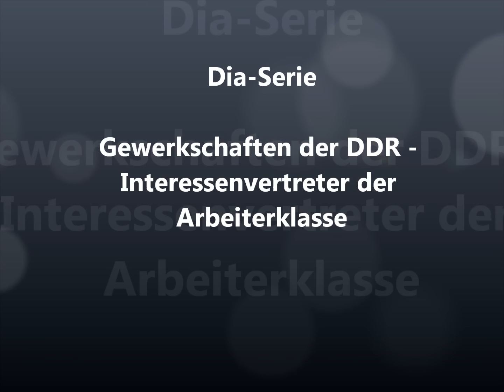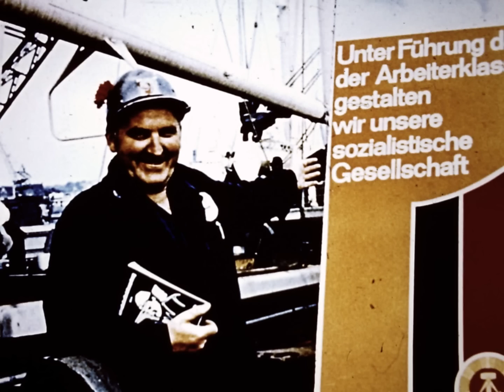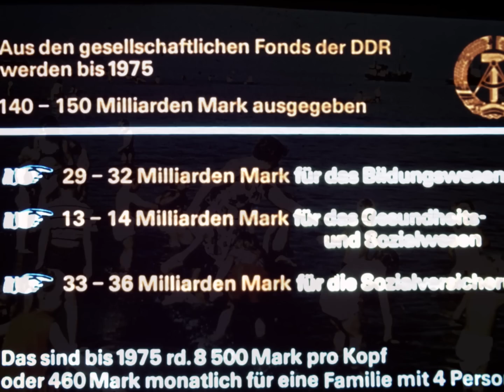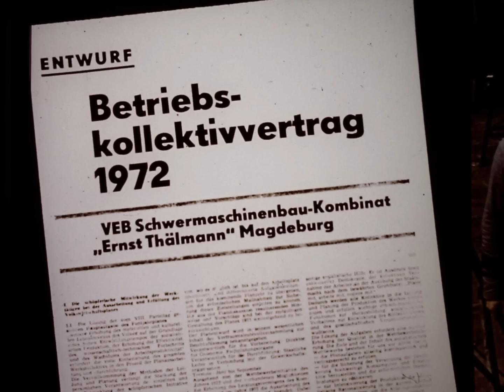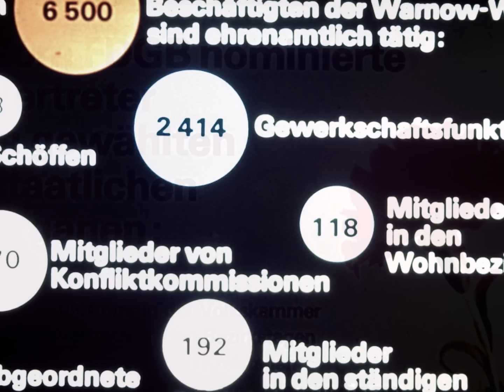FDGB - Gewerkschaften der DDR - Interessenvertreter der Arbeiterklasse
Eine Dia-Serie des FDGB (Freier Deutscher Gewerkschaftsbund) in der Deutschen Demokratischen Republik. Die verwendeten Original-Dias aus dem Archivbestand des DDR-Kabinett-Bochum e.V. sind unbearbeitet und entsprechen damit in der Qualität dem langjährigen Lagerungszustand. Ein interessantes Zeitdokument zur Geschichte der DDR.